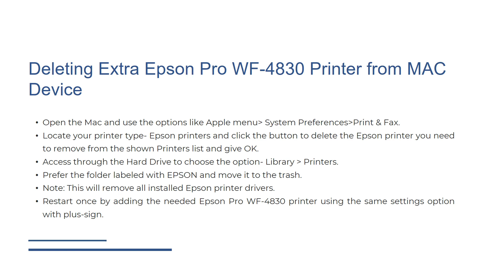How to Change the Epson Pro WF-4830 Printer from Offline to Online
0.00 intro
0.07 Why Does Epson Pro WF-4830 Printer Go 'Offline'?
0.10 Get It Back Epson Pro WF-4830 'Online'
0.19 How To Fix 'Epson Pro WF-4830 Printer Says offline' Fault In Windows 10
0.25 Uncheck the 'use Epson Pro WF-4830 printer offline option'
0.31 Epson Pro WF-4830 Troubleshoot Spooler Service If Stopped or Paused
0.37 Make Sure Clear All Epson Pro WF-4830 Printer jobs - If the Print is in Queue
0.43 Check and Make Sure Epson Pro WF-4830 Printer Is Set on Default Mode
0.50 Fix For 'Epson Pro WF-4830 Printer Keeps Going Offline on MAC' problem
0.55 Deleting Extra Pro WF-4830 Printer from MAC Device